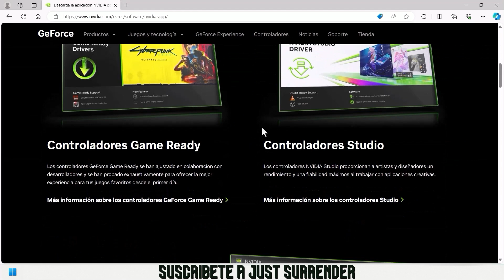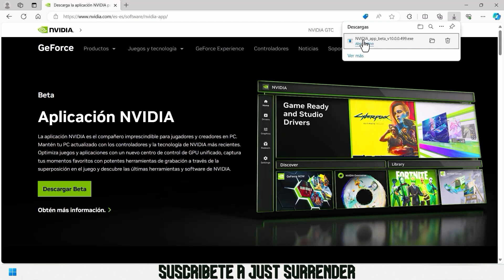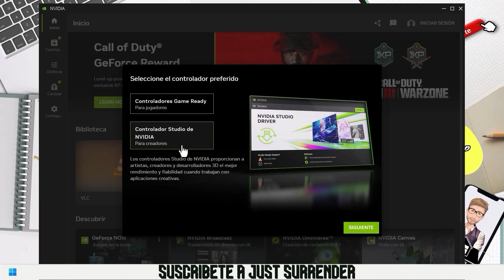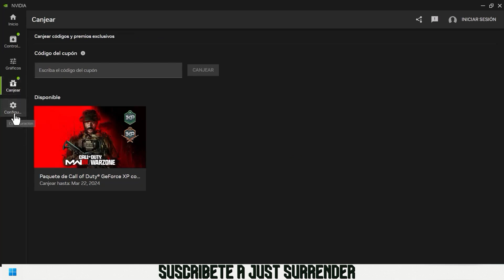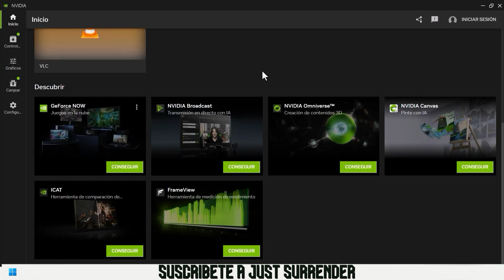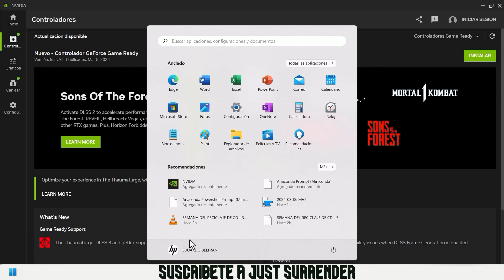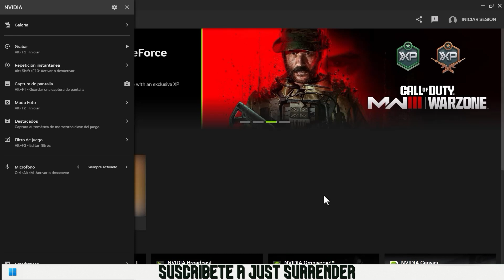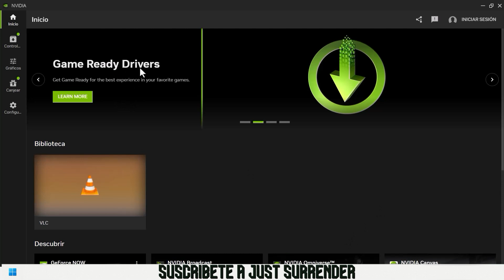GESTIONA TU TARJETA DE VIDEO CON NVIDIA APP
En el video de hoy les ofrecemos la solución en un solo video de, GESTIONA TU TARJETA DE VIDEO CON NVIDIA APP